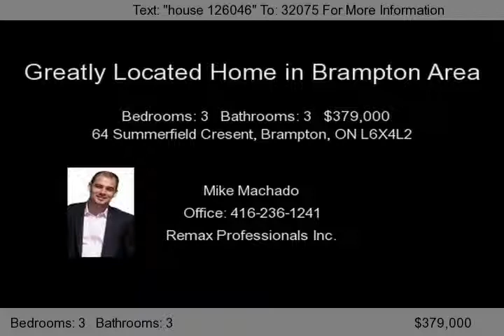64 Summerfield Cresent, Brampton, ON L6X4L2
Just Move In Unpack!! Roomy Family Home Situated on a lovely Quiet Street! Many new upgrades in the last 2 years including: all new hardwood floors on main floor, new ceramic tile in Foyer-Kitchen & Bathrooms. Fresh Paint throughout. Large Deck in Backyard. Professional Landscaping Done which received an award by the City of Brampton!...